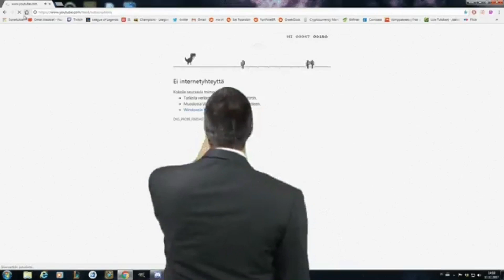Welcome to Thailand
Follow Thaico and Thailano as they tour Thailand and its beauty.